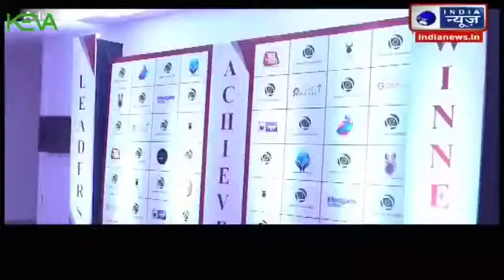keva tiger team 🐅 Suraj kashyap=7838094310